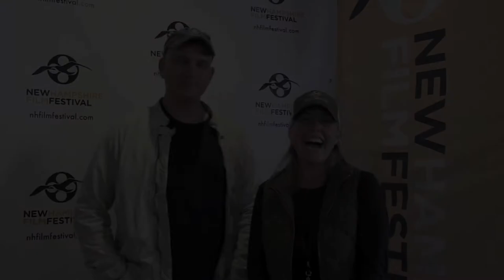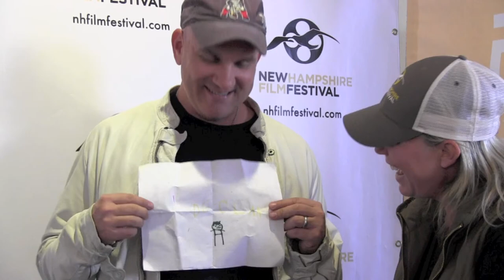Mike O'Malley at the New Hampshire Film Festival